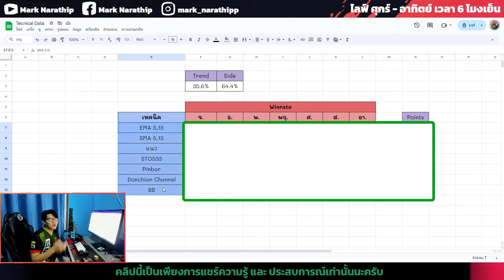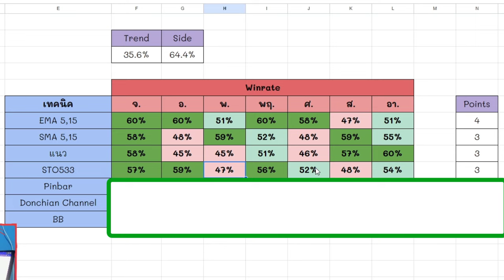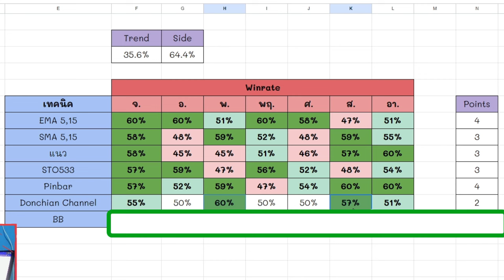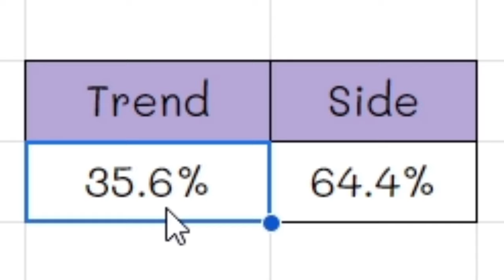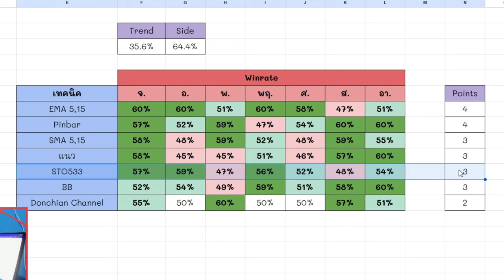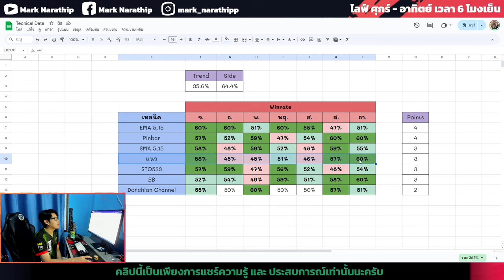เทคนิคไหนทำ Winrate ได้ดี ในสัปดาห์ที่ผ่านมาบ้าง ? - ชวนกันเทรด EP.1